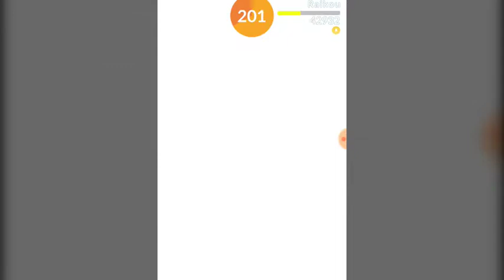MY FIRST RAIKU RAID!!! LAST BALL GLITCH FIXED!